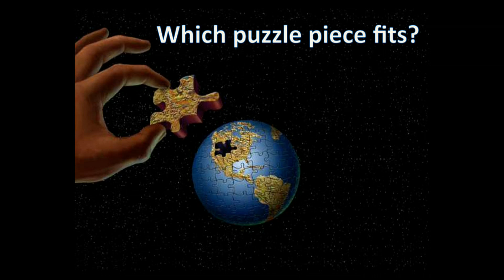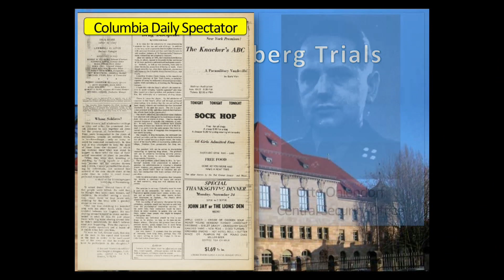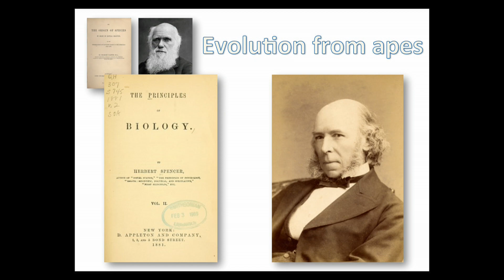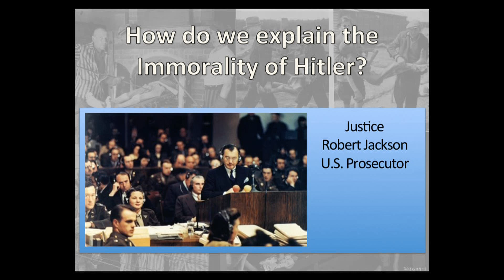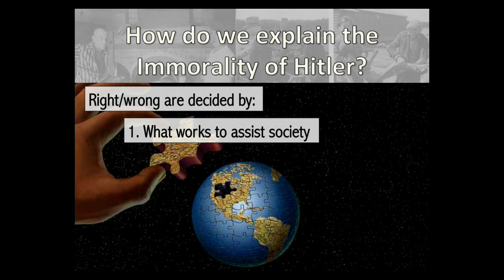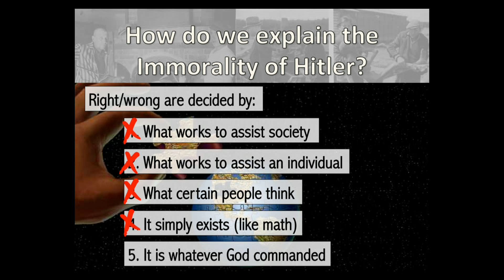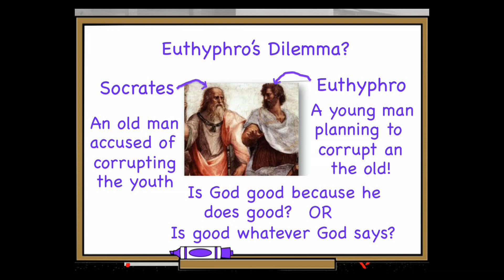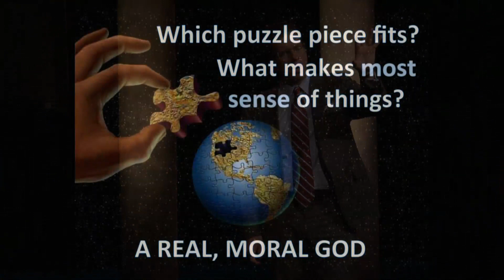Christianity On Trial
Mark Lanier Discusses his new book